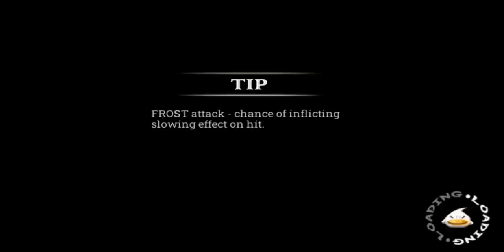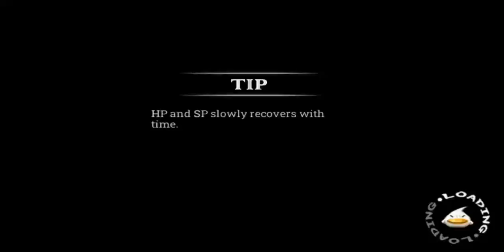Zenonia 4 Mobile Game Gameplay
So this mobile JRPG game reminds me of those golden pixel art JRPGs from the 90s on Sega and SNES and some on PSX too.